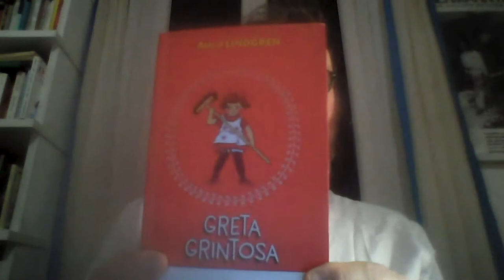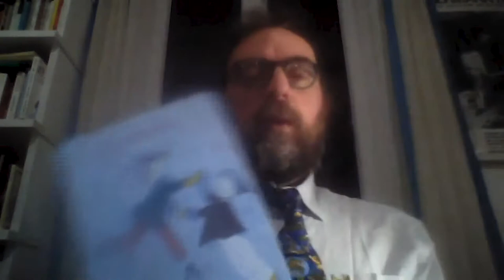Piccoli Classici dal Nord Europa con Luca Scarlini e i libri Iperborea #2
Con Luca Scarlini e i libri Iperborea travalichiamo i confini e ci spingiamo verso terre lontane lontane, così diverse così affascinanti da sperare che il viaggio non finisca mai.

#2- I racconti di Astrid Lindgren
Realtà e fiaba si fondono nel raffinato mondo poetico di Astrid Lindgren abitato da tanti piccoli eroi generosi e intraprendenti che con il potere della fantasia superano ogni ostacolo della realtà quotidiana, imparando a guardare il mondo con altri occhi, o forse a capirlo meglio degli adulti, e ad aﬀrontarlo con il sorriso.